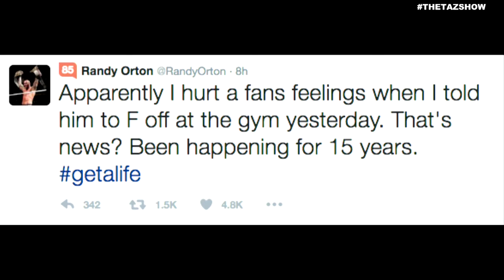Taz’s Guide to Approaching Wrestlers – The Taz Show (January 18, 2017)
Taz provides some insight into the drama surrounding Randy Orton and his issue with a fan approaching him in the gym, and why there are both good and bad times to approach wrestlers.

Play.it®, is a new podcast network that brings together digital-exclusive programming from major brands and publishers as well as content from CBS RADIO shows on demand. Play.it offers podcasts from well-known CBS RADIO personalities, as well as content from leading news, lifestyle, sports and media brands.